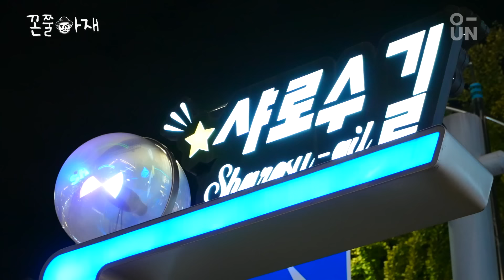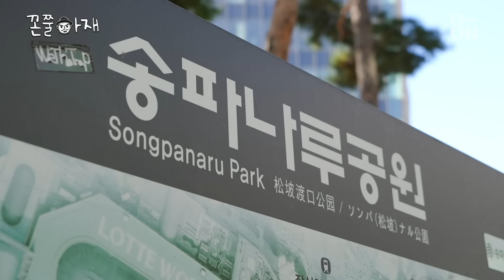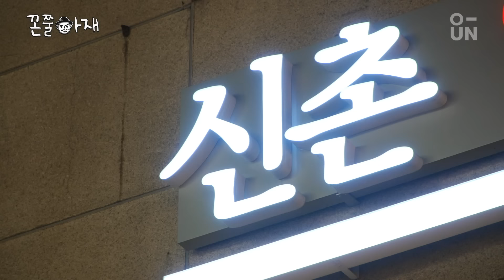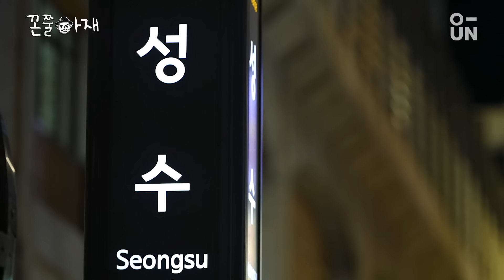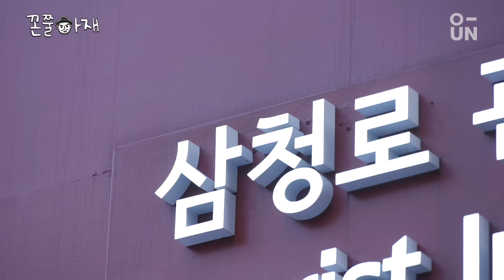[꼰쭐아재] 11회부터 15회까지 몰아보기 |EP.11 ~15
[꼰쭐아재] EP.11 샤로수길 편_데이트 비용 이렇게 쓰면 탑티어 서울대생도 차입니다
[꼰쭐아재] EP.12 잠실 편_위장 남사친 여사친, 꼰대와 MZ의 허용 범위 논란 (feat. 한솥 이벤트)
[꼰쭐아재] EP.13 신촌 편_카톡 선물하기 순위보다 정확! 센스 돌아버린 연말 선물 추천
[꼰쭐아재] EP.14 성수 편_ You got me GUILTY, 거짓만 남은 성수
[꼰쭐아재] EP.15 삼청 편_ 결혼 준비하다 싸우지 않으려면 15분만 투자하세요! 예신이&예랑이 필수 시청

📌 신규진이 혼쭐 내러 갑니다~~~

인스타ID : @studiounico.official